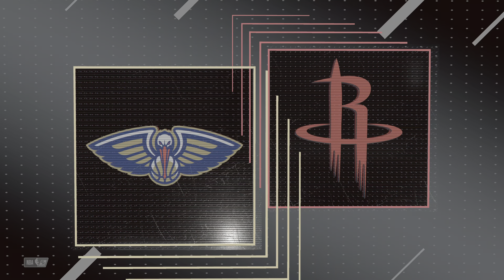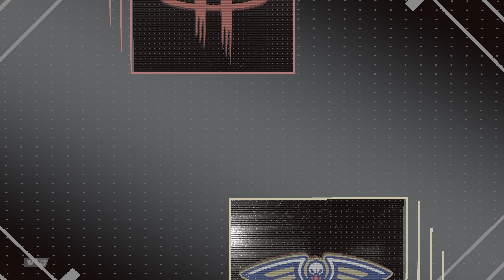NBA 2K21 - PART13 - PELICANS VS ROCKETS - PS5 GAMEPLAY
NBA 2K21 is the latest release in the world-renowned, best-selling NBA 2K series. 2K21 leads the charge with next-gen innovations, while continuing to deliver an industry-leading sports video game experience on the current generation of gaming platforms. With extensive improvements upon its best-in-class graphics and gameplay, competitive and community online features, and deep, varied game modes, NBA 2K21 offers one-of-a-kind immersion into all facets of NBA basketball and culture - where Everything is Game

Publisher:2K
Edition:Mamba Forever Edition
Compatible Platform(s):PlayStation 5
Release Date:11/12/2020